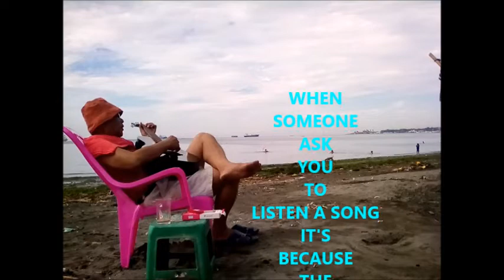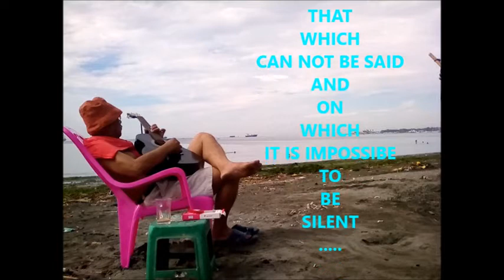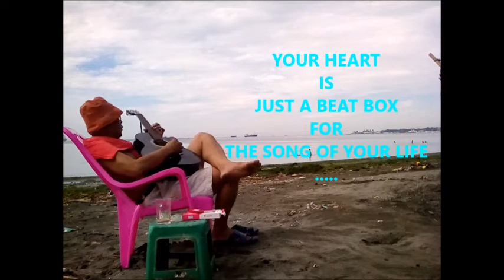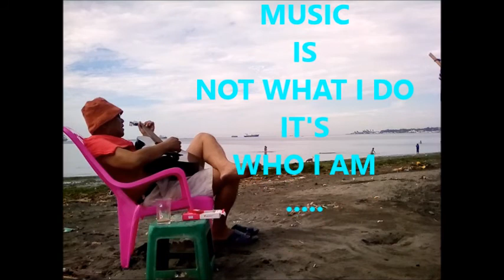ANG HIMIG NATIN by KAPHELSTOK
Music can change the world because it can change people.